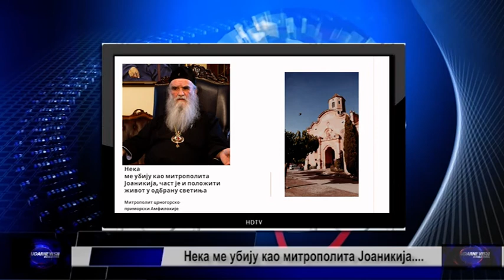Pustiti vladiku i sveštenike, vlast podstiče građanske sukobe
UDARNE VESTI objavljuju svakodnevno najnovije vesti iz zemlje i sveta.

Pretplatite se na naš kanal i budite uvek u toku sa novim dešavanjima.

Hvala na poverenju!